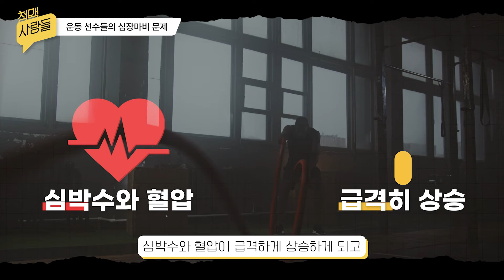축구계를 덮친 심장 이슈, 그 원인은 바로 이것?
*이 영상은 결코 특정 의료기관을 비방하기 위함이 아닙니다.
너무 많은 정보가 넘쳐나는 시대에, 불특정한 다수의 사람들에게
학문적으로 검증된 올바른 정보들이 전달되기를 바라며 촬영이 이뤄졌습니다.

애청자 여러분!
넓은 그라운드를 오래도록 뛰어다니는 운동선수들을 보면
정말 놀랍다는 생각이 들지 않으시나요?

일반인들과는 차원이 다른 체력과
폭발력을 보여주는 프로 선수들이
정말 대단하게만 느껴집니다.

하지만, 이렇게 건강한 운동선수들도
심장병이 생길 가능성이 있다는 걸 아시나요?
실제로 심장마비로 인해 사랑하는 그라운드를
떠나야만 했던 선수들이 많습니다.

오늘은 운동선수들의 심장마비 문제에 대해
다루어 보도록 하겠습니다.

동시에, 의학의 발달로 운동선수들이
본인의 평생을 보낸 그라운드를 떠나야 하는
상황이 사라지길 바랍니다.

오늘도 혈관구조대와 함께 유익한 시간 보내시길 바랄게요!

🚨혈관건강 예능 [혈관구조대]
혈관 재난으로부터 여러분을 지켜드립니다.